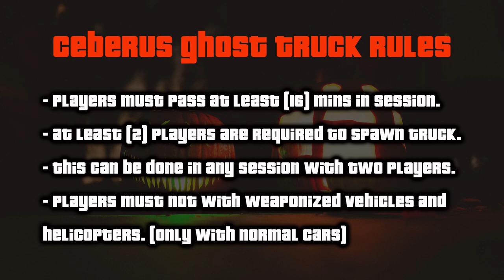Cerberus Surprise Ghost Truck Event | GTA Online Halloween Surprise 2022